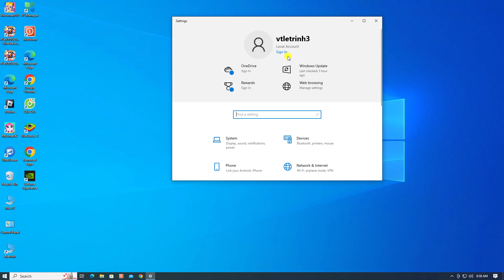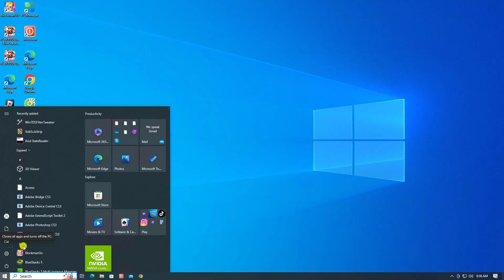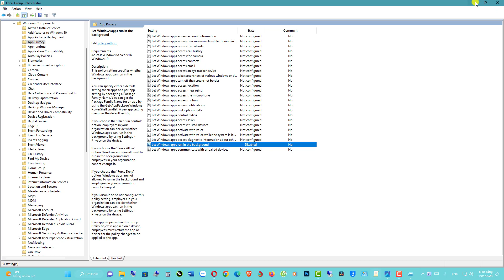turn off Background Apps background apps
Tắt chương trình chạy ngầm
turn off background apps